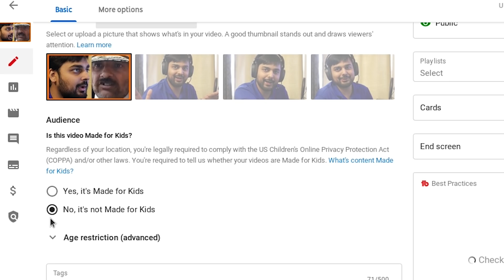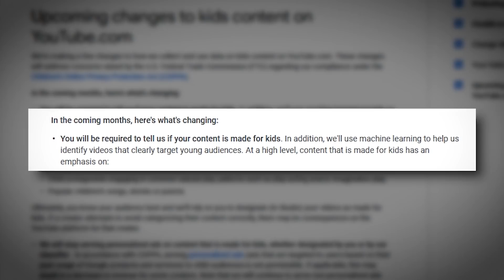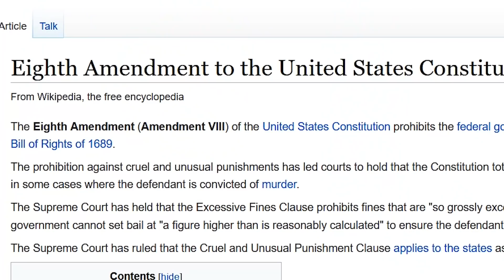I Hope I Get Sued...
Next month is going to be beautiful. We may not have the brunt of all this coming down on us... but rather the lads above.